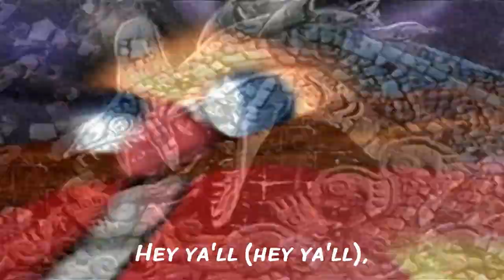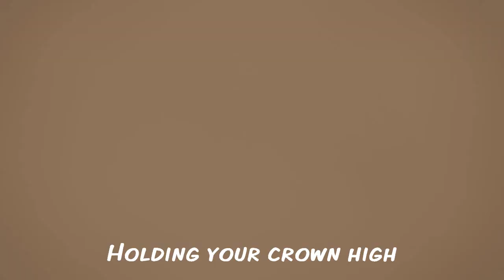Sonic: Knight of the Wind (New Mix) [With Lyrics]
Start of video 0:19
This is my favorite song, so I made a video for it. ^ ^

The song is "Knight of the Wind" by Crush 40. The clips are from; Sonic and the Black Knight, Sonic & SEGA All-Stars Racing, Sonic Riders, Sonic Riders: Zero Gravity, Sonic Free Riders, Sonic the Hedgehog: The Movie, Sonic CD, Sonic Heroes, Sonic Unleashed, Sonic X, Sonic Adventure, Sonic Adventure 2, Sonic Colors.